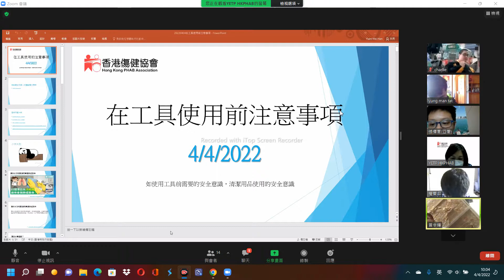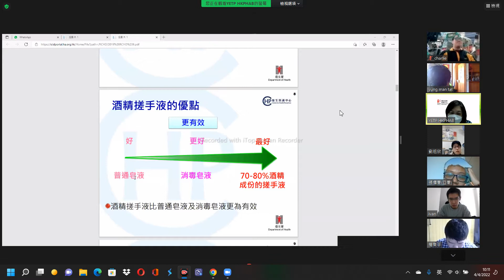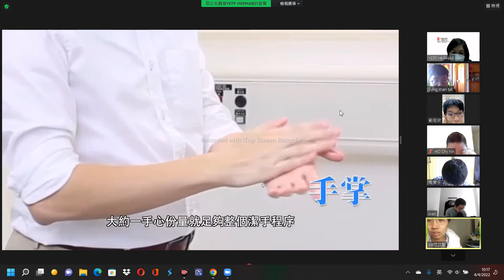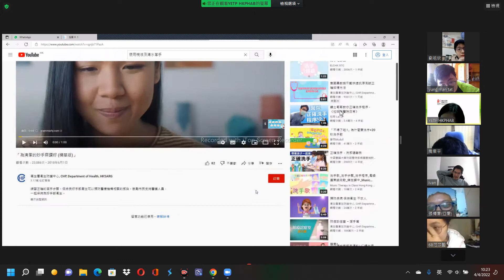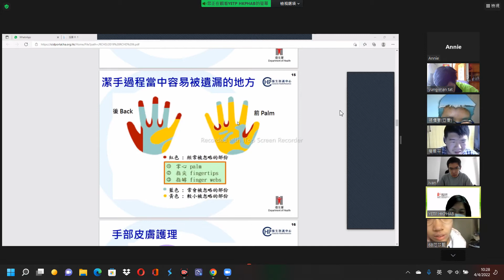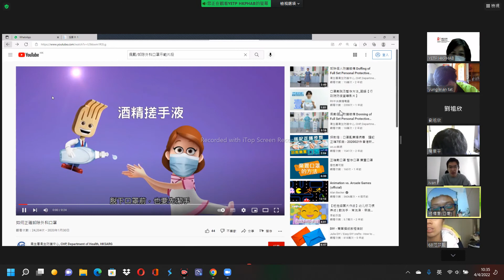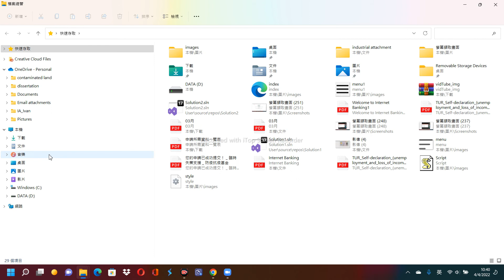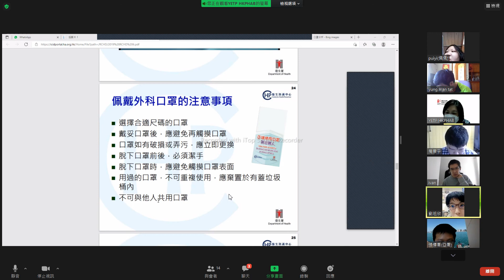【是日廣播】專業清潔及害蟲防治方法訓練#21/28(4/4/2022)(第一節)